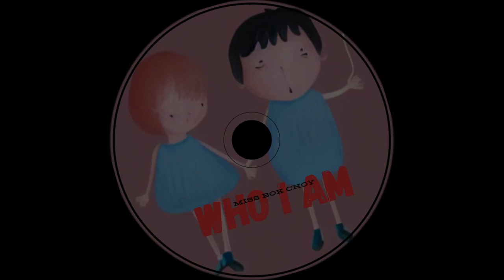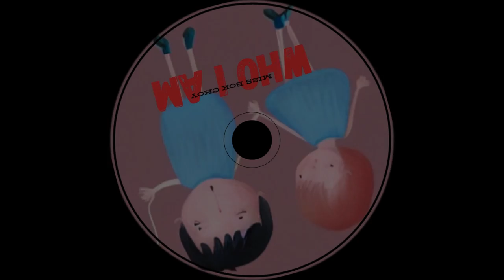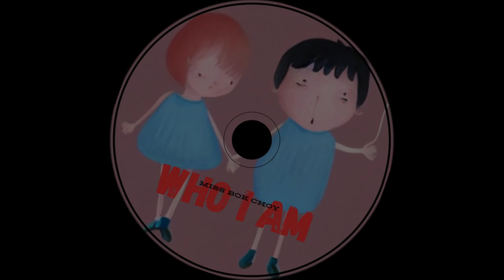Miss Bok Choy - Who I Am | Pop | Love Song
Listen on Youtube Music :
Listen on Amazon Music :

Walking streets at night
You shine my only light
Every step I take
You’re the move I make

In the mirror I see
A version formed by thee
Every piece of me
A reflection of we

Because of you yeah
Every hope every dream

Whisper through the air
In your love I dared
To reach higher ground
My soul you have found

Through the highs and lows
In your warmth it shows
Every tear and laugh
You’re my other half